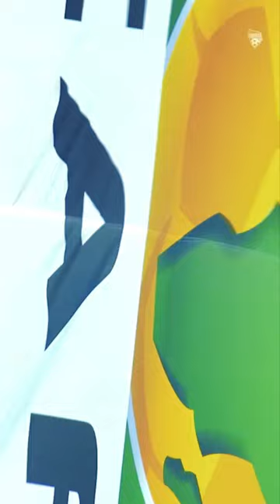Cape Verde 🇨🇻 vs Mozambique 🇲🇿 African Cup